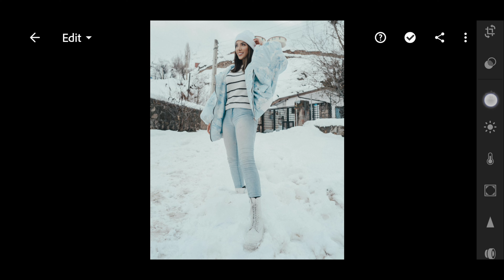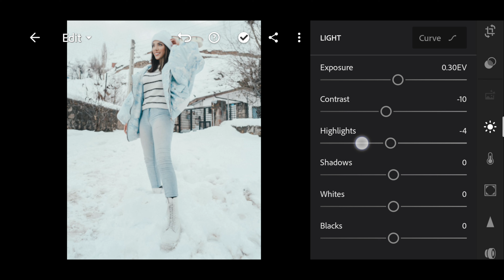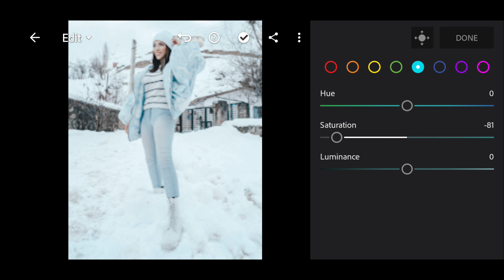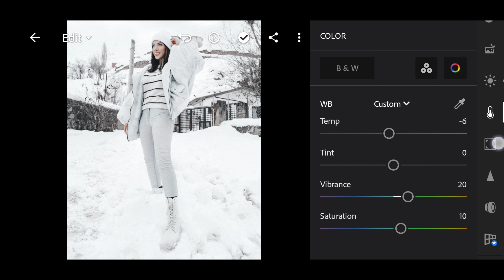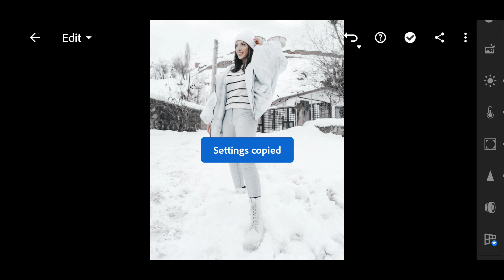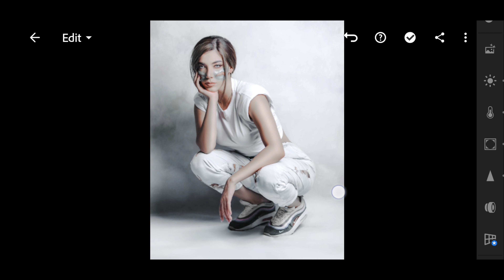Polar White __ Lightroom Mobile Presets Free DNG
Hello Everyone ! Today we will show you how to creat a profession color correction in POLOR WHITE Shades in a Lightroom Mobile Application.

We are welcome your requests for preset. Write in the comment which preset you want to see in the next video, and we will develop The preset especially for you

• You can downlode the Lightroom Preset which is availabel in DNG format, But you need a password to access the Lightroom Preset Downlode page: follow the below to find out information about to how to get the password.

• Or you can save your time by sending me an Email to purchase this Presets.

HOW TO GET THE PASSWORD:

• The password Will appear in the upper right corner as card (i)
• Don't Downlode, save or watch this video offline because the card feature on Youtube applies when videos are played online.
• The password will appear at any time,make sure you pay close attetion.
• The password consists 4 digit number, and appear separately (separated into two parts).

If you have found both parts, all you have to do is to combine the number is the password [1] and [2] .
In the sample, the password is 1234.